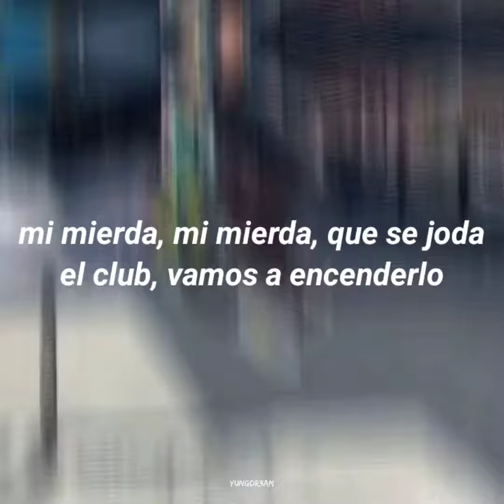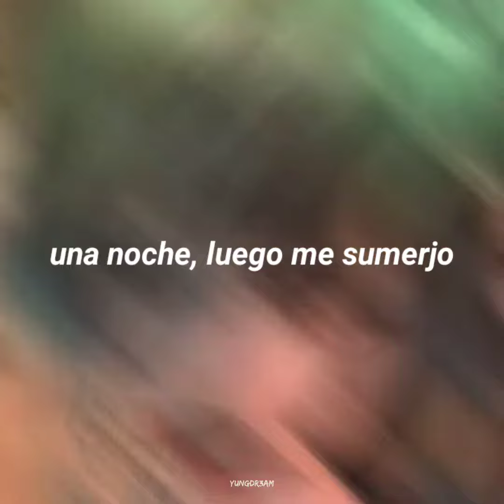letoa - e45 feat. lilbubblegum - sub español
mi instagram para que me vayan a seguir♡
pueden hablarme y preguntarme lo que quieran o para que me recomienden musica.💖